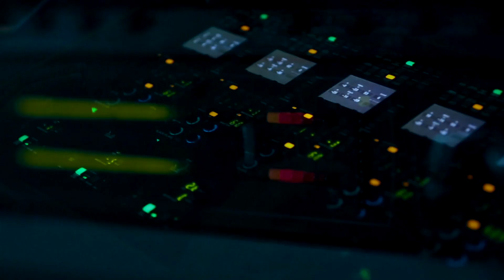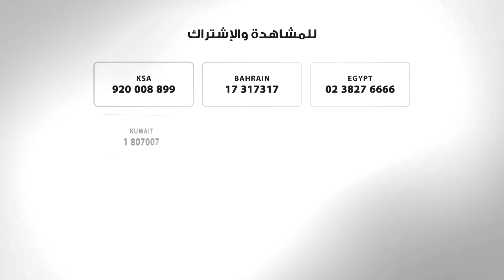تابعوا حلقات جديدة من القاهرة_اليوم من الأحد للخميس حصرياً على شاشة